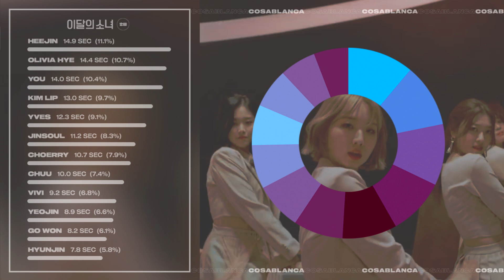LOONA (이달의 소녀) "Star" (Voice English Ver.) || 13 (12) Members Ver.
♡ Please watch my videos to the end to support me!

Bias: Chuu

Cre trans: -